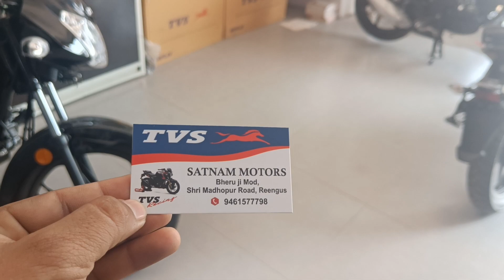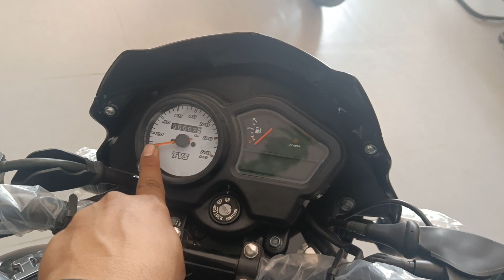TVS Sports BS6 2023 me kya deti hai all details colour? price? engine?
tvs sports 2023,
rtvs sport live,
rtvs sport,
tvs sport 2023 model,
tvs sport bike price 2023 model,
ptv sports live match 2023,
psl draft 2023 ptv sports,
ptv sports live 2023,
biss key ptv sports 2023,
ptv sports 2023,
tvs sport bike price 2023,
ptv sports new frequency 2023,
tvs sport 2023 price,
tvs sport 2023 model on road price,
tvs sport 2023 on road price,
new tvs sport 2023,
tvs sport new 2023,
tvs sport bike 2023 model,
tvs sport new model 2023,
tvs sport 2023 model ride review,
ptv sports key 2023,
tvs sport 2023 review,
ptv sports dish setting 2023,
tvs sport 2023 tamil,
4 tvs,
2 tvs one xbox,
2 tvs,
2022 tvs sport,
4 tvs together

tvs sports 2023,
tvs sport bs6 2022,